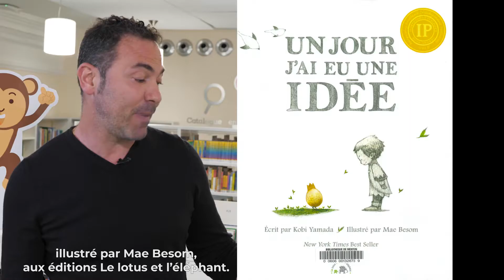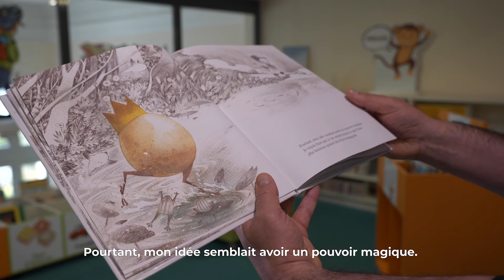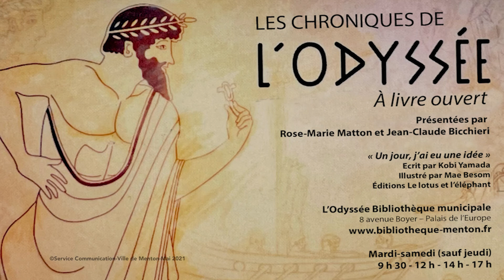Les Chroniques de l’Odyssée - N°2 - Un jour, j’ai eu une idée (Kobi Yamada)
L’équipe de L’Odyssée Bibliothèque municipale vous invite à embarquer pour une traversée fantastique, à la découverte de bons mots, de nouveautés, d’aventures et de messages inspirants, grâce à ses chroniques littéraires, pour tous les publics.

Chaque vendredi, « Les Chroniques de L’Odyssée, à livre ouvert » vous emmèneront, en vidéo, à la découverte d’une œuvre, adulte ou jeunesse, disponible à l’emprunt à la bibliothèque.

Aujourd’hui, découvrez « Un jour, j’ai eu une idée », écrit par Kobi Yamada, illustré par Mae Besom, aux éditions Le lotus et l’éléphant.

Renseignements : 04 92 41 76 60Retour ligne automatique
Renseignements : Retour ligne automatique
L’Odyssée Bibliothèque municipaleRetour ligne automatique
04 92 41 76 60